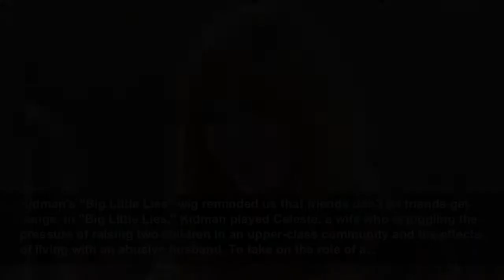双语｜好演技少不了发型buff？盘点妮可·基德曼讨论度最高的10款假发！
这位女演员经常戴着假发给角色带来活力，但有些假发太糟糕了，以至于它们从剧中或电影中消失了。The actress often wears wigs to bring a character to life, but some wigs are so bad that they take away from the show or movie.
INSIDER
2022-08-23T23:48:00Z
10 of Nicole Kidman's most talked-about wigs, ranked, Nicole Kidman has been wearing wigs in her movies and TV shows for years. Her worst wigs can be seen in "Lion," "Boy Erased," and "Big Little Lies." On the other hand, people applauded her hair in "Birth" and "The Undoing." Visit Insider's...
Nicole Kidman wore her worst wig to date in the film "Lion" from 2016, In "Lion," Kidman played the lead character's adoptive mother. For the role, she wore a curly, orange wig, which makes the actress look like an older Annie. Despite the blunderous wig, Kidman scored an Oscar nomination for the...
For "Boy Erased" in 2018, she wore a white wig, In an award-winning performance that was applauded by critics, Kidman plays another mother in "Boy Erased," but this time her character outs her son as gay and forces him into conversion therapy.Her wig is almost as bad as the character herself. The...
The actress wore a strange gray and white wig in 2017's "How to Talk to Girls at Parties.", For this movie, Kidman played Queen Boadicea, a punk rock star. In the film, Kidman wore heavy make up and a mullet-type wig."Kidman can be seen doing her best Edward Scissorhands impression with a choppy...
Her choppy, brown hair in 2018's "Destroyer" was too distracting, Kidman played a cop who goes undercover as a gang member. While transforming into the character, the actress wore a choppy wig that was so bad it distracted audiences."I'm ashamed to admit it, but I have to be truly honest: I...
To transform into Gretchen Carlson for 2019's "Bombshell," Kidman wore a stiff wig that barely moved, Kidman played Fox's news anchor Gretchen Carlson who blew the whistle on sexual harassment within the network. According to The Washington Post, the wig cost between $7,000 to $10,000.
Kidman's "Big Little Lies" wig reminded us that friends don't let friends get bangs, In "Big Little Lies," Kidman played Celeste, a wife who is juggling the pressure of raising two children in an upper-class community and the effects of living with an abusive husband. To take on the role of a...
In 2021, she wore a long, blonde wig to play Masha in "Nine Perfect Strangers.", Kidman played a Russian woman with a dark past who now runs a mysterious wellness retreat. In the show, the actress not only puts on a Russian accent but also wears a blonde wig. It isn't distracting like some others...
In "The Hours," Kidman transformed into Virginia Woolf, and the wig definitely helped, In "The Hours," Kidman took on the role of Virginia Woolf. Along with a prosthetic nose, the actress wore a wig that was tied up in the back. The hair helped her transform into the writer and transported her to...
The short pixie cut looks so natural on Kidman in 2004's "Birth" that you almost can't tell it's a w, In "Birth," the actress played a woman who becomes convinced that her dead husband was reincarnated into a young boy. For the role, she hid her hair under a pixie-cut wig that somehow made her...
Her best wig to date is in "The Undoing." It sparked major hair envy on social media, While playing a wife whose husband is accused of killing a woman in this HBO hit mini-series, Kidman returned to her natural hairstyle from the '90s. Her hair in the show is curly, red, full, and long.People on...